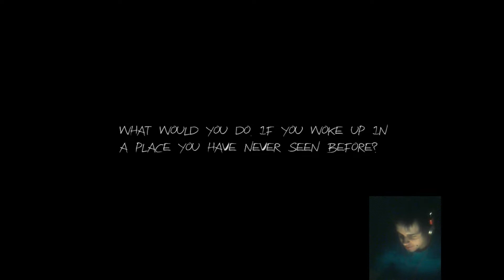Walking Simulator!- Haunted: The Real Slender Game (+FREE DOWNLOAD) Part 2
So yeah this game is pretty good graphics wise and definitely has a lot more to it than Slender. Definitely builds up a lot of tense. Best part is the game is free! So go download it and have a blast yourself instead of yelling at me for most likely doing the wrong thing! Haha :3.

Did you like the video? I'll give you a cookie too!